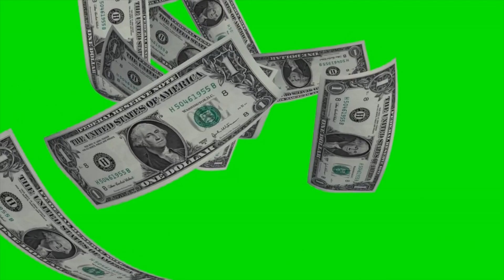dollar bills falling free green screen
dollar bills falling  free green screen  download and enjoy.